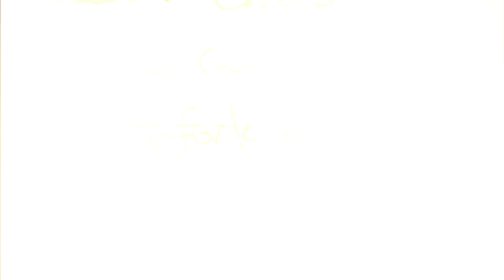Dum Dum Girls Perform 'Season In Hell' At Their Record Release Show +1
Dum Dum Girls discuss their new EP, their young female fans, and play a rousing show at their record release party.

Directed by: Mark Zemel
Interview by: Carrie Battan
Sound Engineer: Jeff Curtin
Edited by: Mark Zemel
Camera: Clay Adamczyk, Bryan Fox, Mark Zemel
Special Thanks to: Dum Dum Girls, Club Europa
Series Producer: Mark Zemel
Executive Producer: RJ Bentler